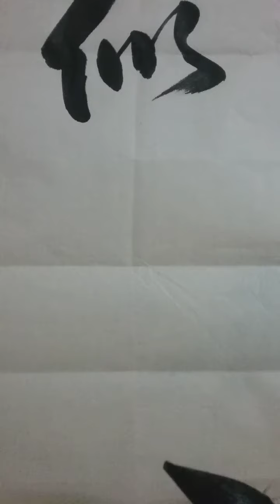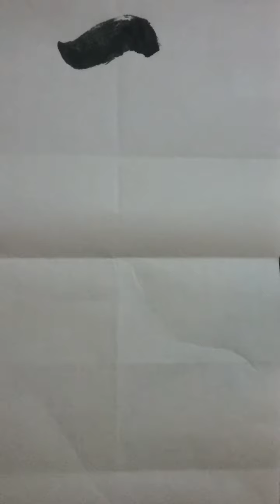洪叔书法=似夢如夢有歡喜，水墨船頭一埸空😍夢のように喜びはあるけど、水墨画船の船首は空っぽ🤗